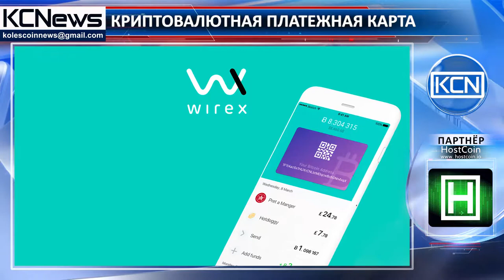В Японии выпустят криптовалютную платёжную карту, номинированную в иене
В Японии выпустят криптовалютную платёжную карту.  Японская  финансовая корпорация SBI Holdings и британская криптовалютная платёжная система Wirex анонсировали создание совместного предприятия SBI Wirex Asia, в рамках которого будет разработана новая криптовалютная платёжная карта для японских пользователей. Wirex уже осуществляет обслуживание карт Visa, баланс которых пополняется биткоинами и другими криптовалютами. Специально для нового проекта Wirex подготовит экспертизу технологии блокчейн, в то время как SBI Holdings окажет поддержку и масштабирование предприятия на азиатском рынке. «Японские клиенты — наши самые активные сторонники, которые пользуются дебетовой картой VISA чаще других в мире. Они заслуживают того, чтобы появилась карта, номинированная в иене, и скоро мы им ее предложим», — сказал глава Wirex Павел Матвеев.